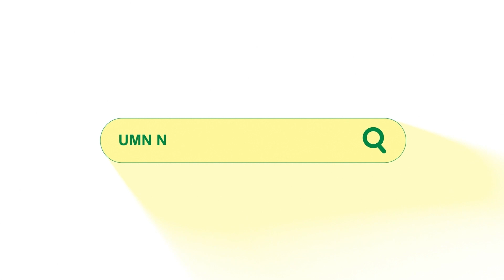UMN NEWS - UMN AL WASHLIYAH MEWISUDA 795 WISUDAWAN